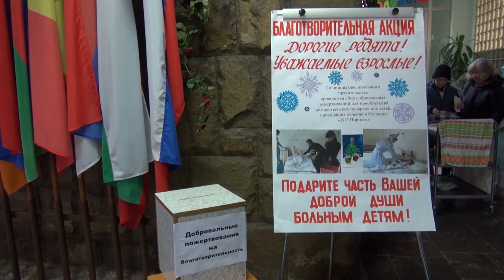Втреча Деда Мороза в школе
при посольстве Российской Федерации в Болгарии
23 декабря 2014 г.